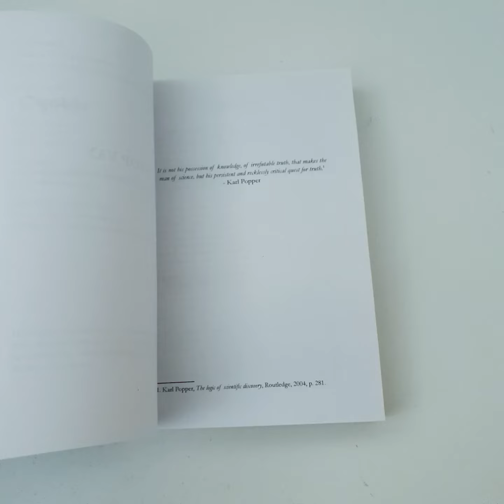16005 - STOP VAX I FATTI CHE VI TENGONO NASCOSTI - Becchi Trevisan Zibordi (Isbn 9791280657084)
STOP VAX I FATTI CHE VI TENGONO NASCOSTI - Paolo Becchi Nicola Trevisan Giovanni Zibordi (Isbn 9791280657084) - Byoblu Edizioni - anno 2021 - In 8°, brossura editoriale, pagine 351, schemi e grafici a colori nel testo.